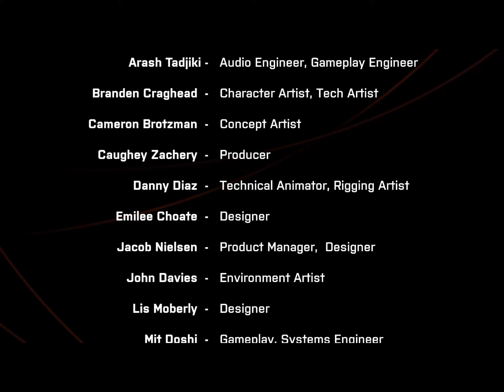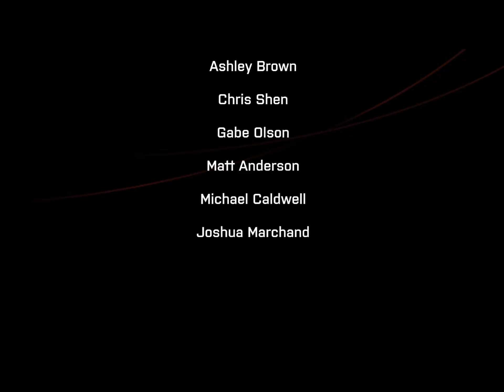PT BUT IN SPACE!! | We Went Back Full Gameplay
We awaken stranded on a space shuttle in the middle of who knows where trying to find a way off. It becomes clear pretty quick that we are not alone...

Console: XBOX ONE
Gamertag: sandiegoassasin
PC Specs: AMD 6300FX CPU
EVGA GTX 980ti Hybrid
Windows 10